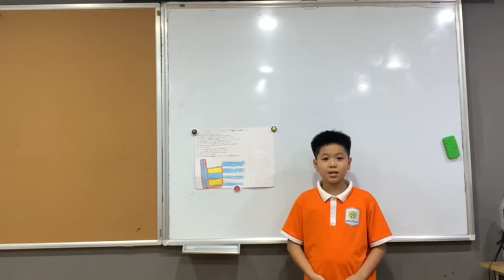CEC | Project 2 - Nguyễn Xuân Dũng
Discover 3P1